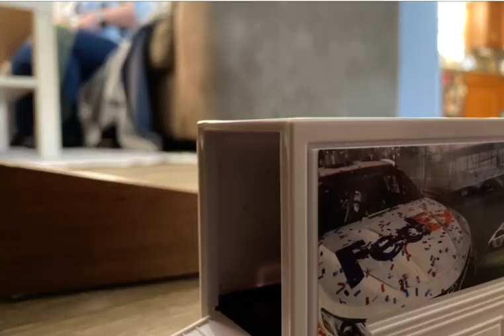Hauler stop motion